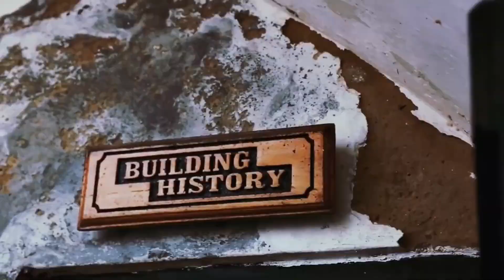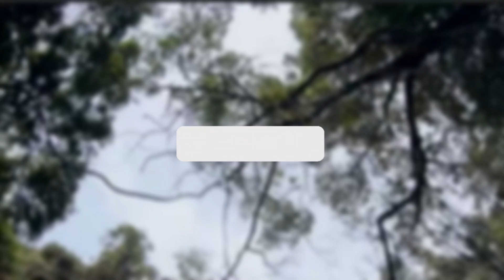Ghana’s New Tourism Training Centre Project Will Blow Your Mind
This $10 Million Tourism Training Centre Project Will Change Ghana
In this video on incredible projects and development in Ghana I bring you an update and full info on This $10 Million Tourism Training Centre Project Will Change Ghana, easing the tourism and hospitality sector in Ghana. This $10 Million Tourism Training Centre is presently the biggest tourism project  in west africa and is a huge accra ghana project, the ideology behind this project in Ghana is huge and has been completed. When this project is finally started in Ghana will be one of the biggest construction project till date and one of the ongoing mega construction currently in Ghana and Africa